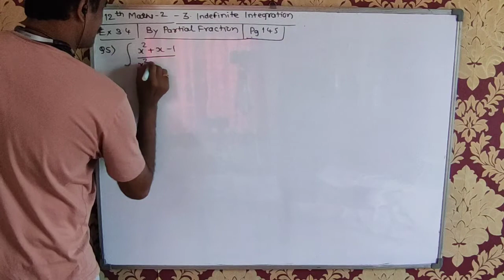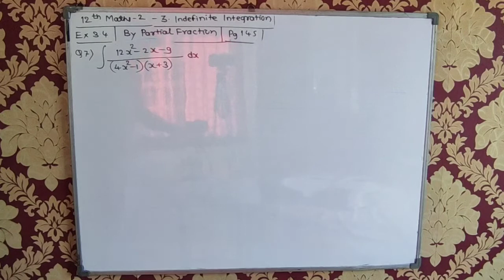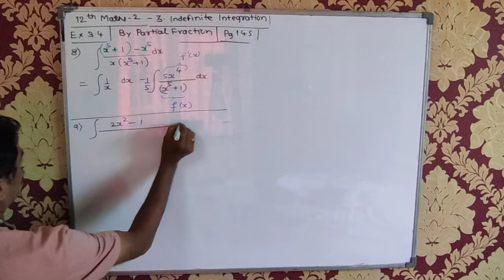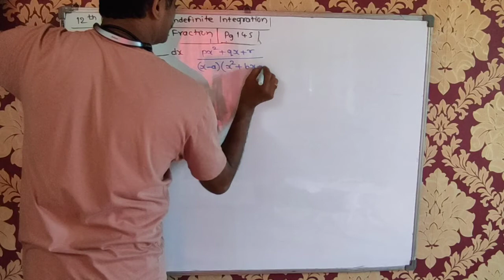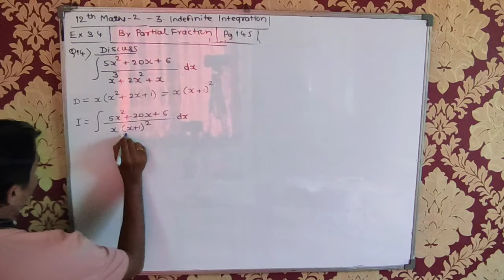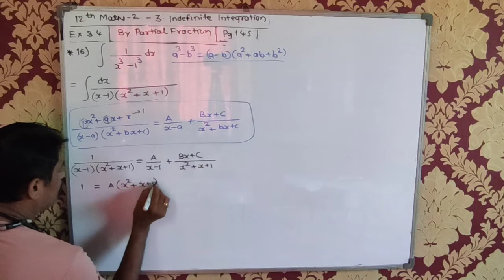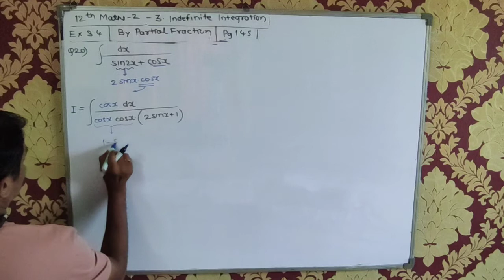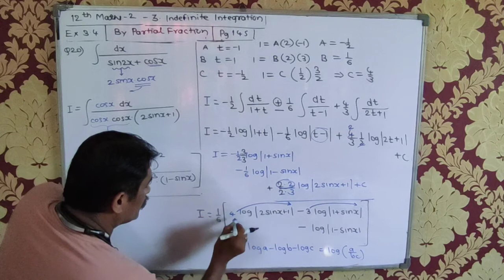12th HSC - Math2- Ch3 Indefinite Integration- Ex3.4- Q 5,7,8,9,11,12,13,14,15,16,20_c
12th (HSC – Maharashtra State Board ) Maths text book Exercises are fully (difficult level questions)  solved and presented here in the series of video lectures with simple and easy to understand techniques.